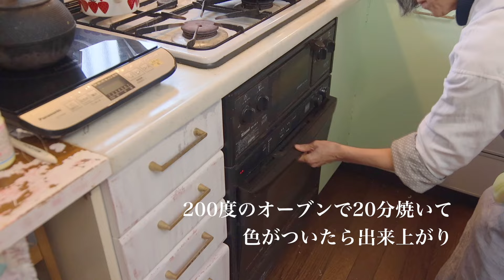切り干し大根の作り方と簡単な食べ方 | 帯無しで着物👘を楽しむ | お雛様 |ドリアとクッキー作り |Slow life vlog #54 | How to make a dried radish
●目次
00:00 プロローグ
00:31 帯をしないで着物を着で梅のお花見
03:23 切り干し大根作りと簡単利用方法
11:19 ドリアでランチ
16:20 お雛様を出す
18:40 米粉とくるみのソフトクッキー

●米粉とくるみのソフトクッキー🍪
バナナ　1本
片栗粉　15cc
ベーギングパウダー　5cc
シナモン　2cc
塩　　　　2cc
豆乳ヨーグルト　50g
玉子　　　1ケ
ココナッツオイル　25g (湯煎で溶かして)
製菓用米粉　70g
くるみ　　　50g

🍎お気に入り
楽天